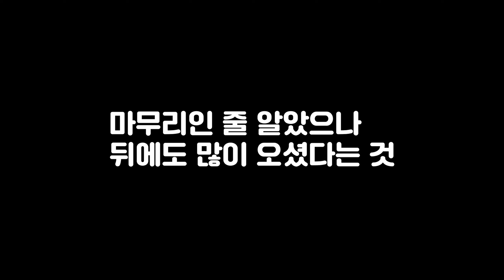[황병준TV] 장수대회 피니쉬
선두권? 은 들어오고
도착을 하여
약 1시간 정도 될 듯합니다